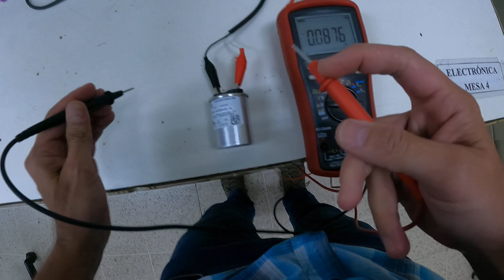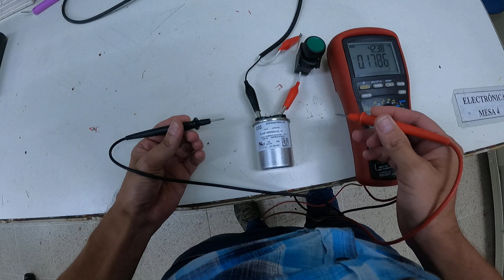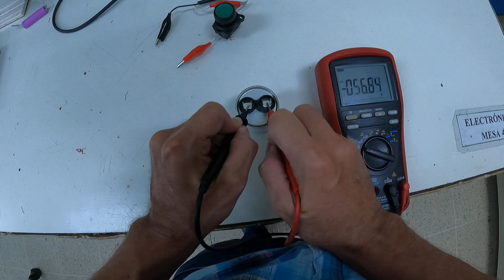El capacitor se carga en AC o DC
El capacitor a pesar de que se conectó y cargo con Corriente Alterna una vez desconectado quedo almacenado con Corriente Directa ya que tenía una polaridad definida, dado por el semiciclo de la onda senoidal al momento de desconectar el capacitor, una polaridad o la otra dependiendo en que semiciclo se encontraba al momento de la desconexión.